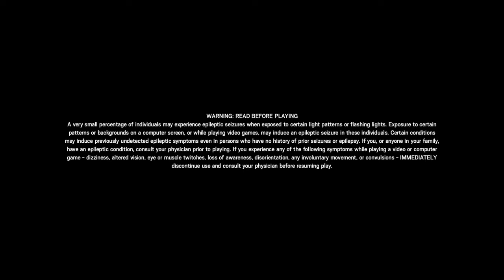Tom Clancy's Rainbow Six® Siege_2020 IQ ace